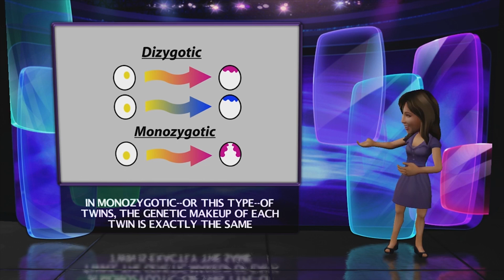Best of... GavAgeddon 8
HeroTheyCallMe presents the best of Achievement Hunter's Gavin Free version 8!